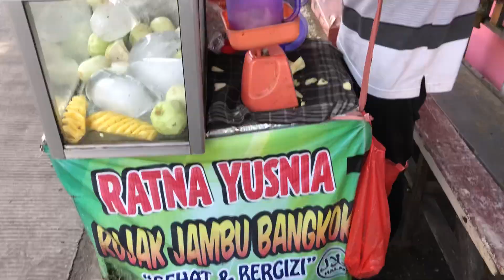JAJANAN MURAH‼️RUJAK JAMBU KRISTAL, 10RIBU DAPET BANYAK